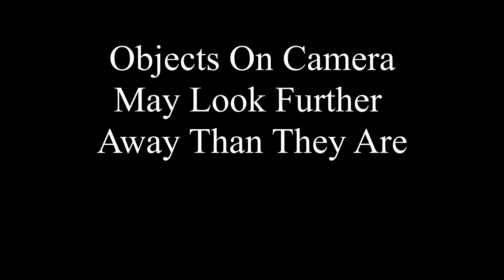Worst Australian Drivers Compilation 12